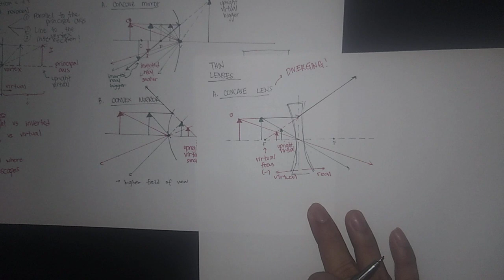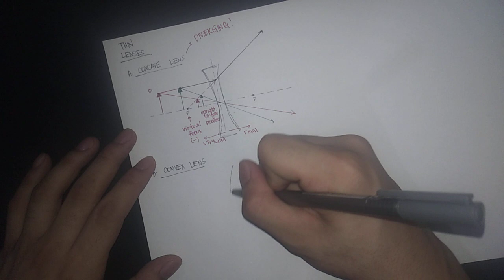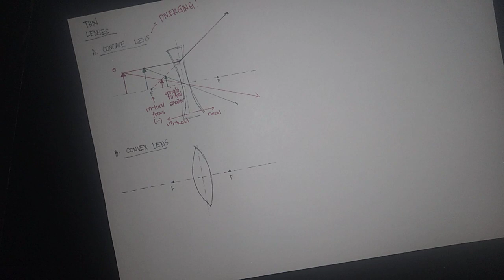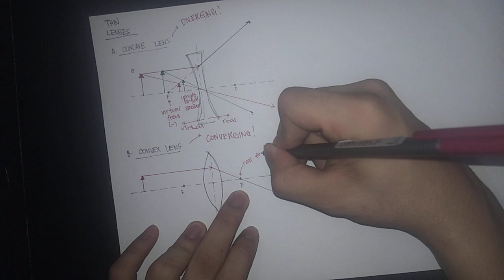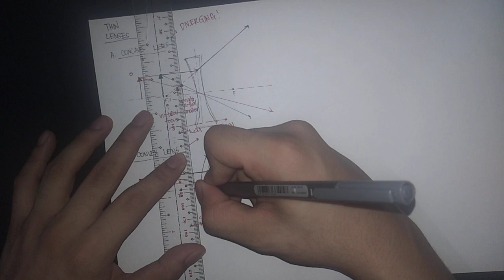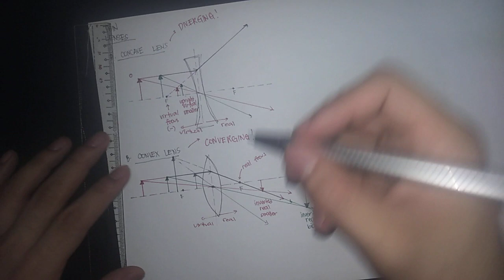GEAS - Physics - Lecture #14 - Lenses (Concave and Convex)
Physics

Lecture #14
- Lenses (Concave and Convex)

Lecturer: Sir Emil Tan